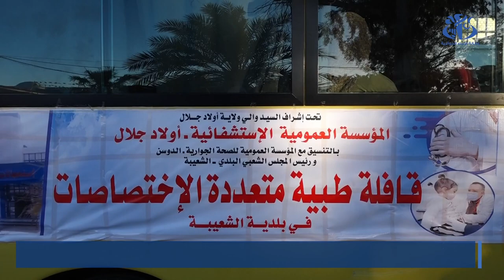أولاد جلال: إجراء فحوصات طبية مجانية لفائدة 300 شخص بالمناطق النائية لبلدية الشعيبة